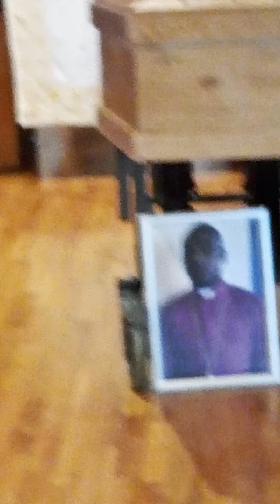memorial l service bishop kobi orleans A